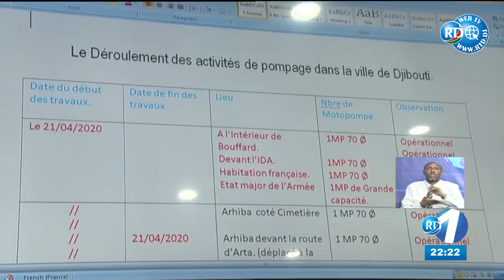RTD : Journal Francais du 22/04/2020